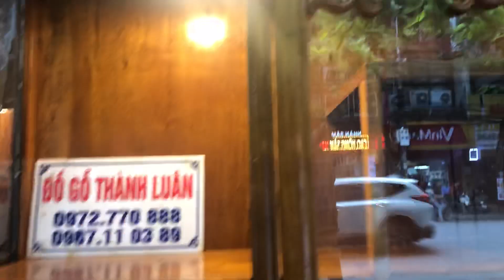✅Tủ Rượu 4 cánh đục tay 2m#dogothanhluan#tủ_bày_rượu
💥💥💥NỘI THẤT PHÒNG KHÁCH💥💥💥

Tủ Rượu Gỗ Gụ Siêu Víp Dc làm bằng chất liệu gỗ gụ, đã bàn giao cho gia đình khách hàng tại tp Hải Phòng.

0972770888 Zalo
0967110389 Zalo